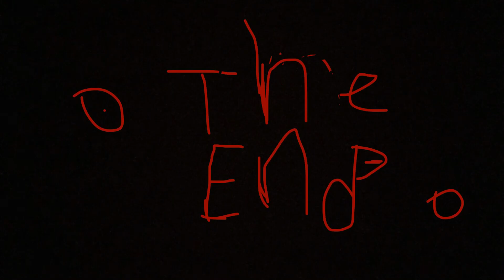Legovengers S1 Ep3 ( Ravengers Assemble )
Falcon is assembling his dumb brothers to form a team called 'The Ravengers'